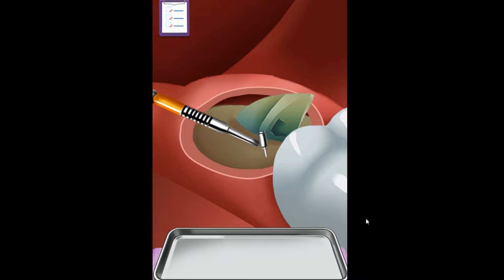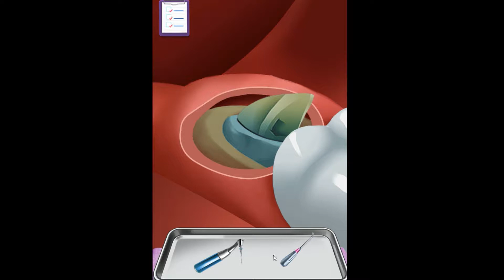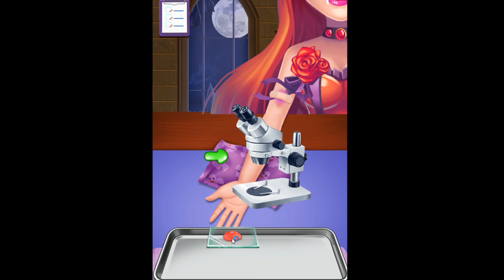Fun Baby Girl Halloween Care Kids Games - Vampires 2 Dental Emergency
Sweet Baby Girl Halloween Kids Games - Fun Care Makeover Hair Salon Dress Up | Games For Kids - Sweet Baby Girl Halloween Fun - Spooky Makeover & Dress Up Party - Gameplay Android & iOS - Boo Games

Nursery Rhymes
Chubby Cheeks
123 Numbers Song
Little Bo Peep Has Lost Her Sheep
Head Shoulders Knees and Toes - Exercise Song
Colors Song